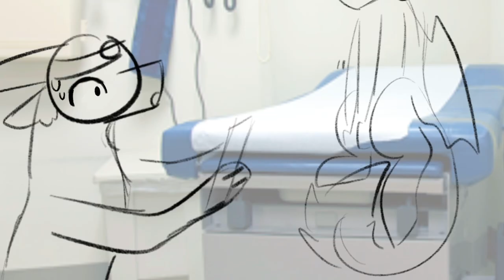“Its just a phase” || meme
UGH YouTube keeps turning off comments hh.

I was watching Northflowo like I usually do at 2am on a monday- and this little portion of the video made me laugh so hard.

So, like any sane human I decided to animate it.

Programs used

❀ ipad and Apple Pencil • device

❀ procreate • art

❀ CapCut • editing

Credits

❀ characters used • Celocia, and Bill Cypher (gravity falls)